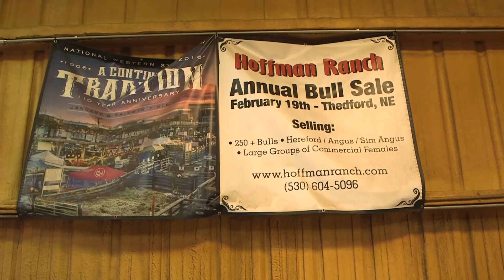Explore the West - The Hoffman Ranch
More than 50 years ago, family owned and operated Hoffman Ranch began breeding top-quality cattle. Dennis Hoffman began his career through the 4-H/FFA programs in Oregon and spent many years working for established purebred ranches breeding several National Champions. These opportunities created the knowledge, drive, and true Western spirit that drives the ranch today.